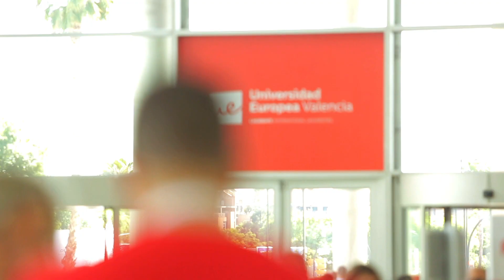Graduación'18. Postgrado. Universidad Europea de Valencia.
Acto de Graduación de los alumnos de Postgrado de la Universidad Europea de Valencia.